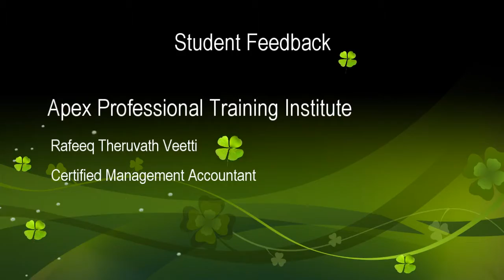Rafeeq | CMA (US) | Student Feedback | Apex Professional Training Institute